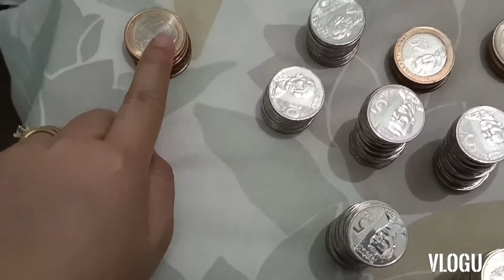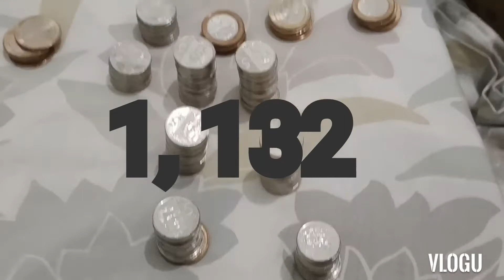TWO WEEKS IPON CHALLENGE | IPON GOAL 2022 | MC CHANNEL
Follow me on Lyka: claireclacio